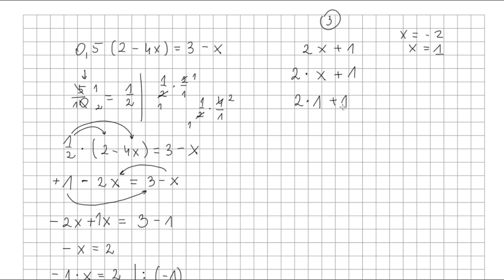Zadanie 6 str 193